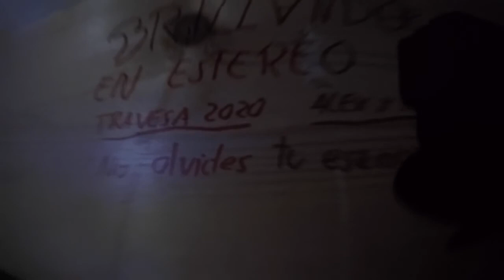Travessa 2020 . San Telmo a Pollença caminando.